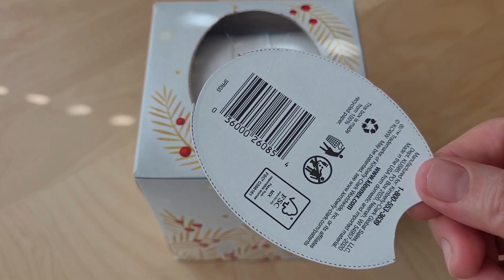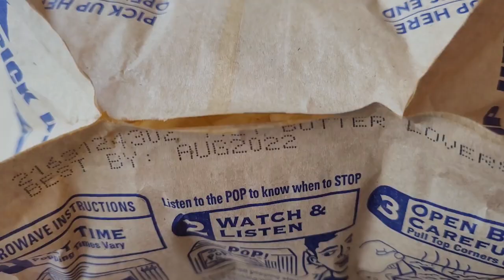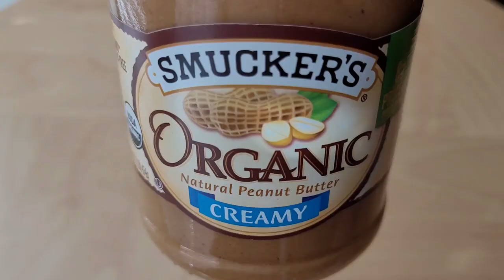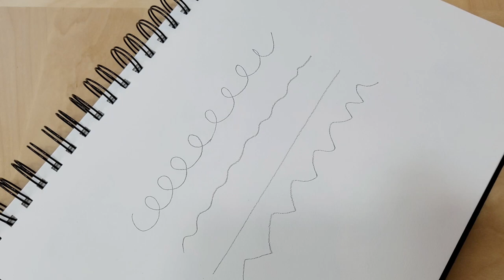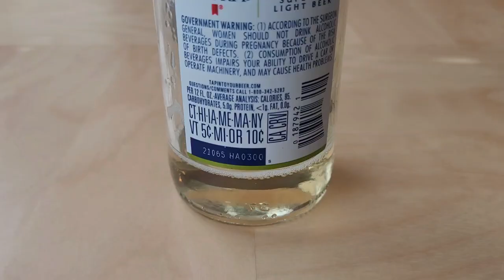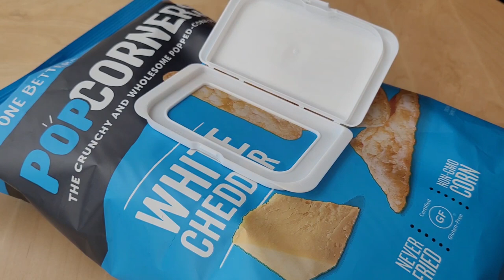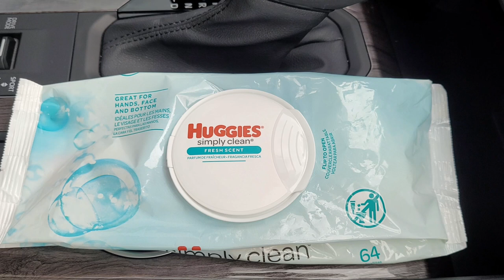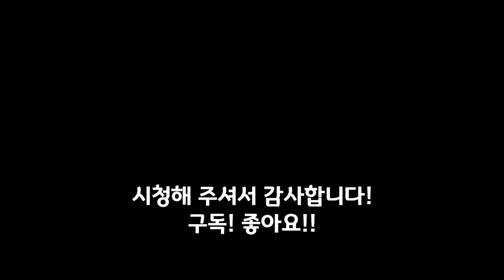15탄-20탄 생활꿀팁 모음🏦 한번 보면 편하고~알고나면 쭈욱~써먹는 인생꿀팁!!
생활꿀팁 15탄에서 20탄까지 모아모아모아서
한번 보면 편하고🙋‍♀️~알고 나면 쭈욱~써먹는 인생꿀팁!!💎
한번 보시라니까요~네!!✌😚✌

감사합니다!

🌊 생활꿀팁 모음

00:00 풍선 탱탱볼
01:09 종이 꽃
03:46 당근리코오더
06:03 마커(수성마커)
06:57 초 만들기
08:48 촛불끄기
09:40 크리넥스 종이덮개
11:19 과일, 야채
14:41 팝콘
15:53 전자렌지
18:18 참치캔 기름 짜기
19:40 쌀 씻기
21:12 빵 자르기
22:32 거꾸로 거꾸로
24:49 티슈가 잘 안나올때
26:36 삶은 계란
28:33 구운 베이컨
29:53 햄버거 패티
31:42 피자
33:43 멸추김밥
34:55 캔 뚜껑
36:13 빨래집게
37:53 지우개 가루
39:22 조금 남은 맥주
40:20 젓가락 받침대
43:15 물티슈 캡
45:25 셔츠 단추 다림질
46:38 라임 짜기
47:33 계란 노른자 분리
48:56 휴지심